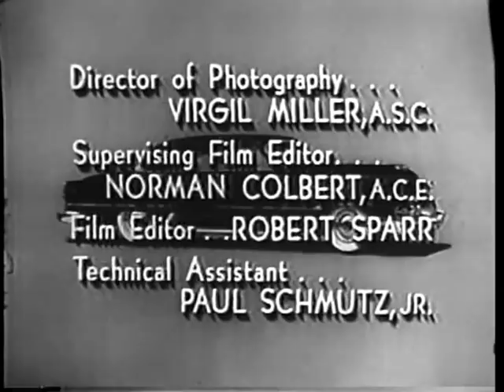You Bet Your Life #55-18 Mr. Anthony, advice expert; Billy Pearson, jockey ('Room', Jan 26, 1956)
John J. Anthony was famous for his TV show where he gave advice to people who appeared anonymously (hence his reference at one point to the commonly used warning on his show, "No names, please!")  Billy Pearson is the real highlight of the show, though.  He's a very personable jockey who has a side wager going with a couple of his jockey friends on how well he'll do in the quiz (he's trying to make up for a bad run in Vegas).

There was no time for the third couple, so there were only two pairs of contestants in this show.

COUPLE #1: Billy Pearson, a jockey who has a side wager going on how well he'll do in the quiz / Susan Miller
COUPLE #2: John J. Anthony, advice expert / Ros Gelfgren
Click here to subscribe to the YBYL channel, where you'll find well over a hundred complete episodes you can't find anywhere else, as well as some rare Burns and Allen material that doesn't really belong there:

New Facebook group for You Bet Your Life!  If you've already been sucked into the Facebook vortex, you might as well check it out, right?